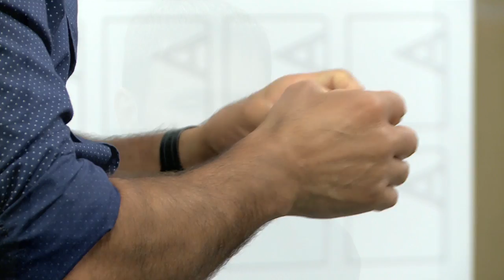La Tablada: “Hay cuatro desaparecidos en democracia”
En el marco del inicio del juicio por las muertes y desapariciones durante la toma del cuartel, Miguel Aguirre, ex militante del MTP y participante del operativo político militar de enero de 1989, relató cómo se desató el enfrentamiento y la búsqueda de justicia que lleva casi 30 años.